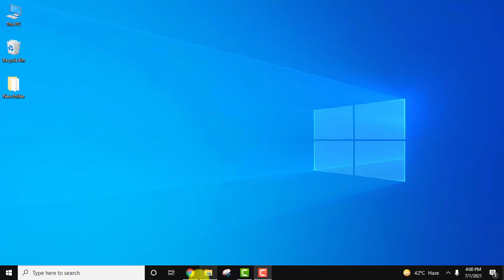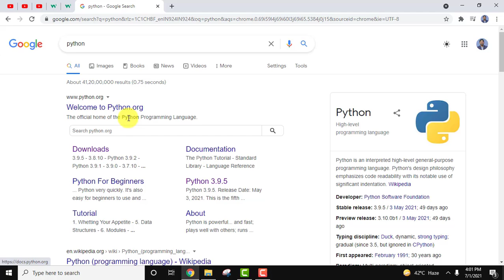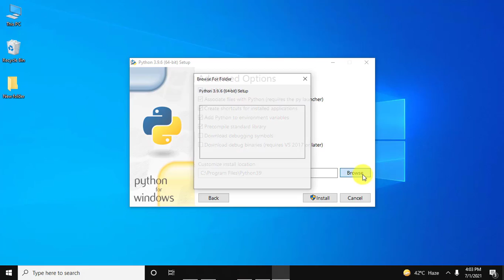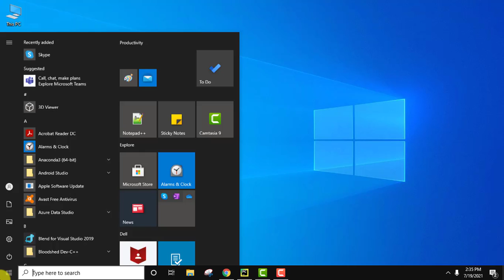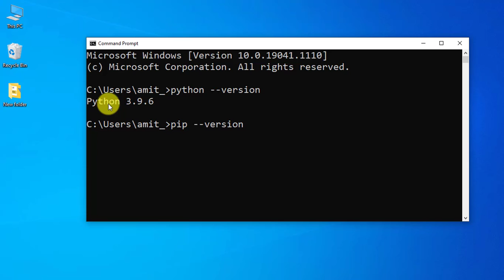How to install theano on Windows 10 | Complete Installation Guide 2021 | Amit Thinks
In this video, learn how to install theano Python library. We will also install Python and pip. Pip is used to install and manage packages on Python.